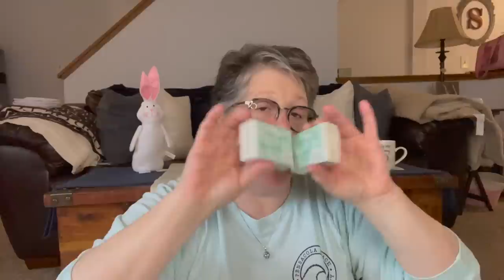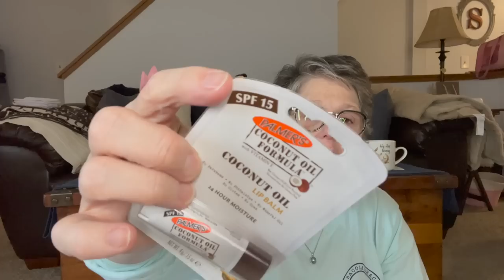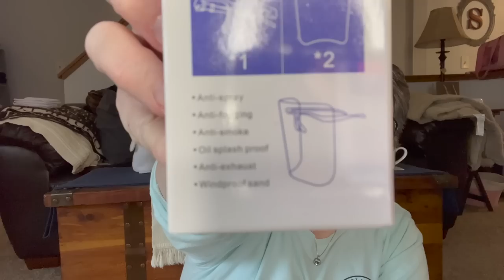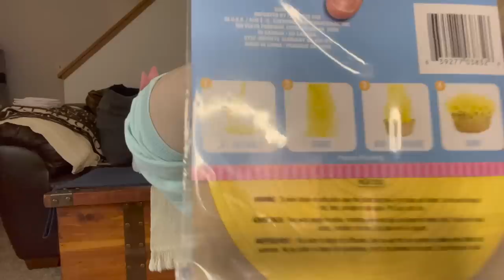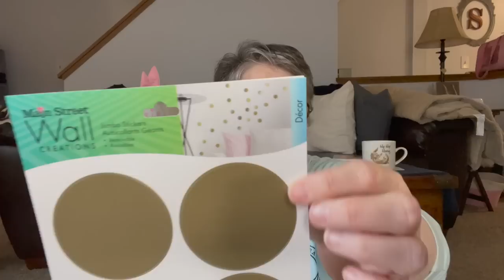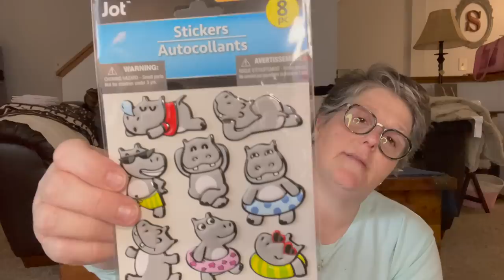Dollar Tree | Dollar General | Target Haul